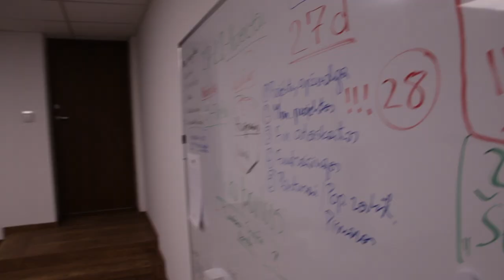Statykime Vilties arka. Let's Build the Ark of Hope